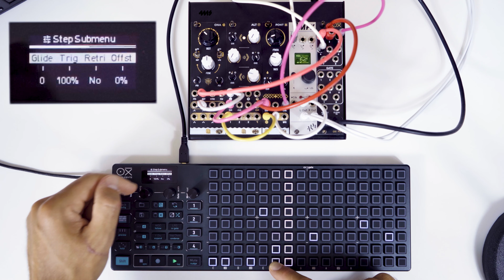OXI One Tutorial - CV Trigger Envelopes & Modulations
Unlock the secrets of CV Trigger Envelopes and Modulation Lanes in this tutorial, designed to swiftly broaden your understanding of the OXI One CV Modulation features.

Explore practical applications, creative tips on using the Modulation Lanes for CV modulation, Random Generator, and insights into the Velocity and Gate columns Views, all packed in a concise yet comprehensive guide.

Timestamps:

00:00 Intro
00:26 Setup
00:40 Connections
01:08 OXI One Config
02:27 Trigger Envelope Definition
02:57 Sequencer View
04:05 Adding Random Perform
05:26 Glides
06:11 Random Generator
08:22 Trigger Envelope Attack
10:44 Velocity and Gate Column Views
12:46 Outro

Erratas: [0:41] Connections instead of "conexions"

Explore another take on the topics we've covered in our video by checking out this tutorial by @SynthDad

OXI Instrument's mission is to provide you with the ability to create and perform your music in a new, easy, intuitive, and fulfilling way.

Tag us with OXIInstruments